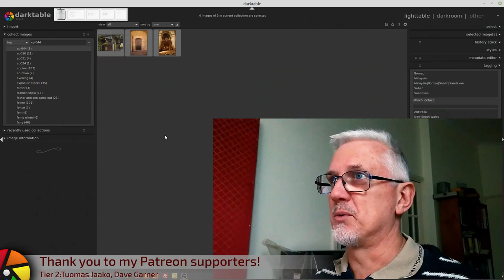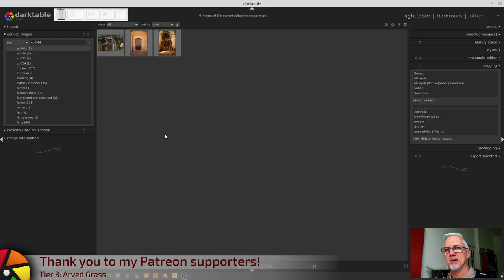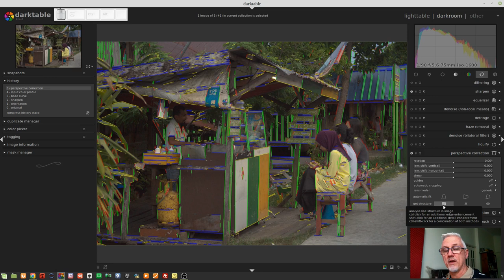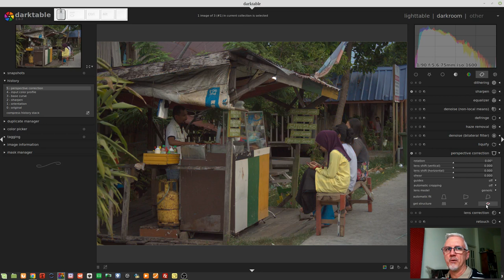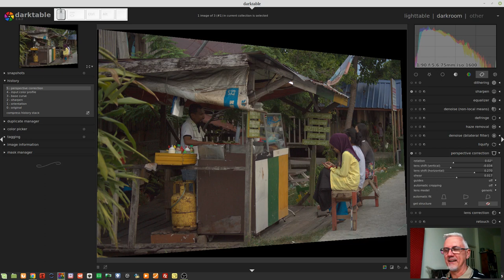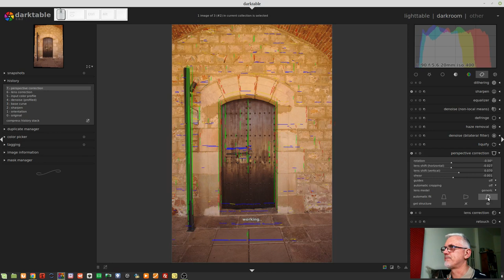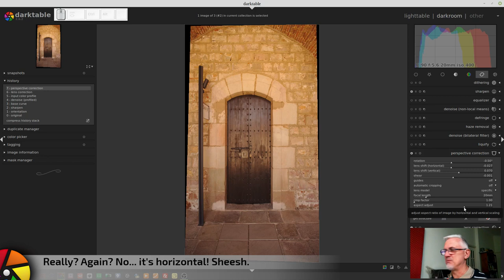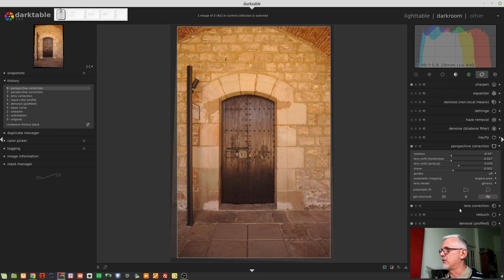darktable ep 044 - The Perspective Correction module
In this episode, we look at the Perspective Correction module, which can help correct for horizontal and vertical distortions, as well as shear (when your camera wasn't square to the subject).

Carlos Nogueira
Peter Barker
Leona Devon
Michael Braem
Jon Hoskins